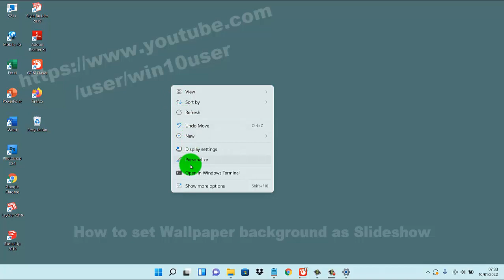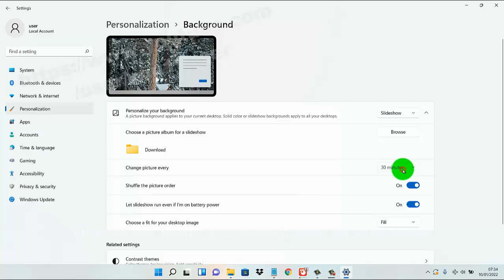Windows 11 Home : How to set Wallpaper background as Slideshow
How to set Wallpaper background as Slideshow in Windows 11 Home Single Language. This tutorial can also use in Windows 11 Pro. In this video I use Acer Aspire Vero AV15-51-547X 11th Gen Intel Core i5-1155G7  2.50 GHz. Green PC | Eco-friendly Laptop